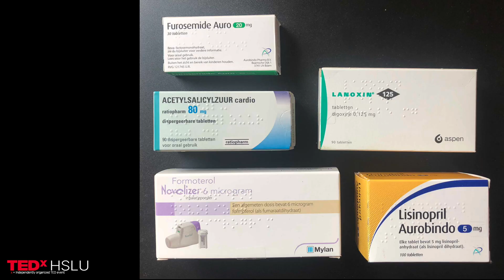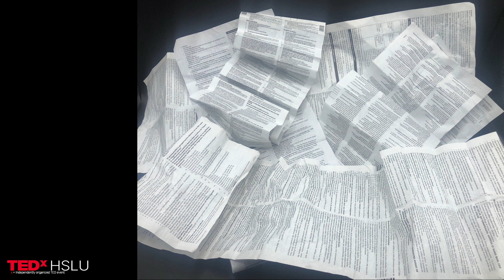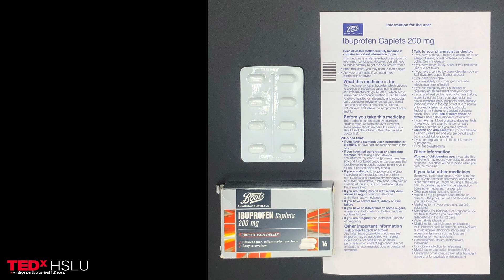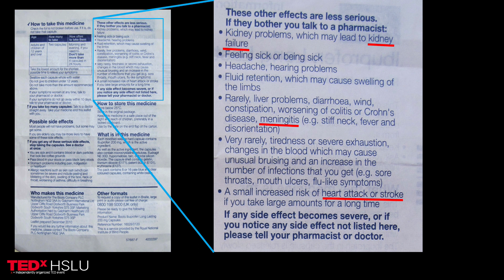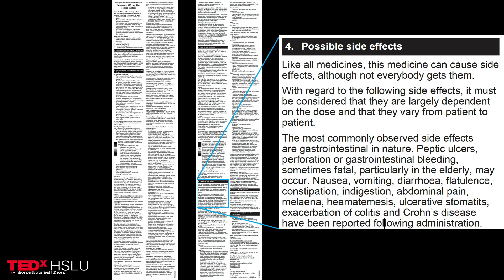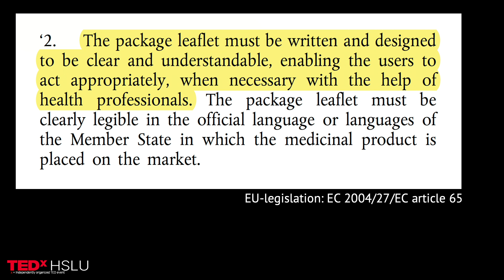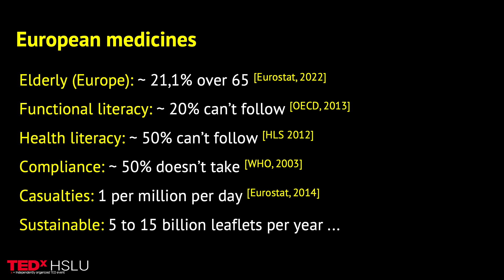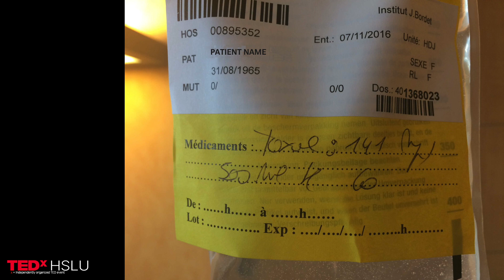Enabling patients by listening to them | Karel van der Waarde | TEDxHSLU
Patients need instructions on how to take medicines. These instructions are included in medicine packs, and are printed in tiny type on very thin paper. They are difficult to read, hard to understand, and nearly impossible to use. If these leaflets don’t really help patients, why do we keep producing billions of these leaflets every year? A redesign that combines paper and digital information seems inevitable and obvious. Progress into this direction is very slow. Legal and commercial interests conflict with care. This prevents that patients receive relevant and usable information. Is there any way to stop this insane situation? For Karel van der Waarde, enabling patients to take medicines by designing clear and understandable visual information is a personal mission. He teaches at HSLU and the University of Hasselt and runs his own design research company in Belgium. This talk was given at a TEDx event using the TED conference format but independently organized by a local community.